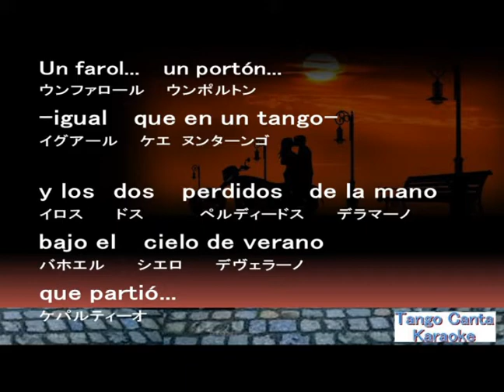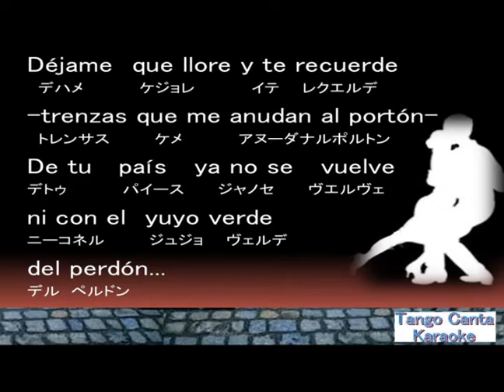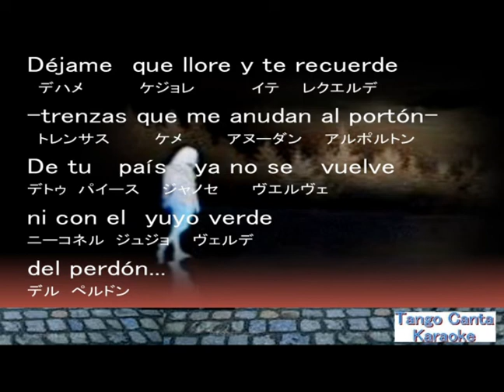ホームカラオケ練習 YuyoVerde (karaoke)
Don Calamaro
Yuyo Verde · Javier Calamaro
Villavicio